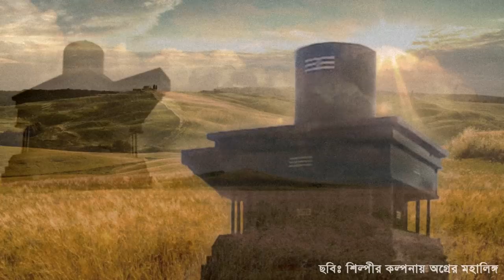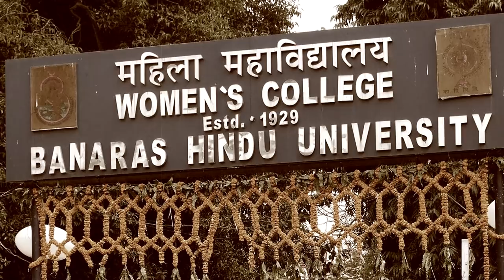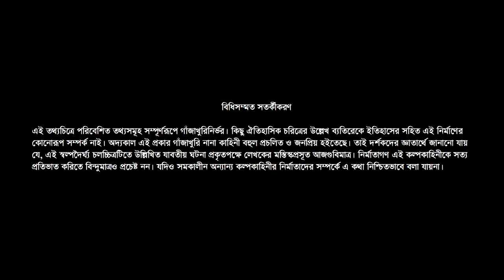বামৈস্লামিক [Leftislamic] (2018)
লেট ৬৬এ এবং গুরুচন্ডা৯র যুগ্ম প্রযোজনায় নির্মিত একটি তথ্যব্যঙ্গচিত্র
কাহিনী ও পরিচালনা : সৈকত বন্দোপাধ্যায়

Written and Directed by: Saikat Bandyopadhyay